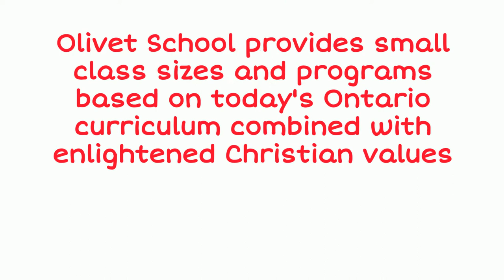Olivet School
At Olivet School, we are proud to provide the education your child needs to succeed in today’s world. Founded in 1893, we are a private elementary school located in central Etobicoke, in Toronto’s west end.